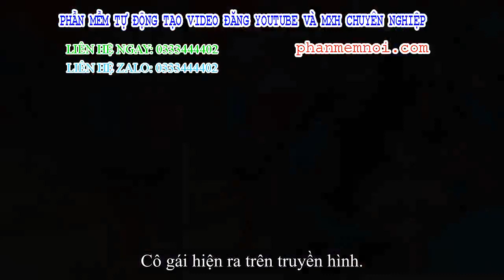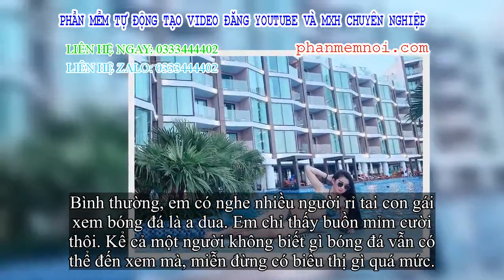✅ Cô gái hiện ra nổi bật trên khán đài Mỹ Đình, hóa ra lại là khuôn mặt quen của fan bóng đá